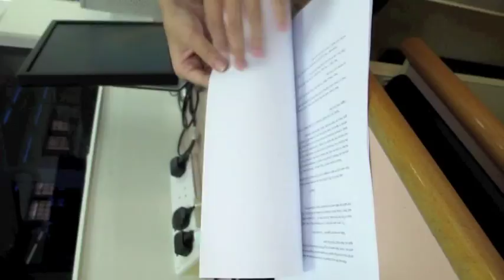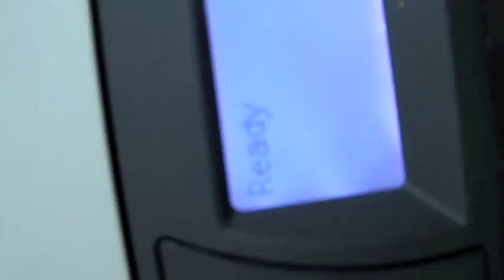Vlog: SCHOOL!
READ ME!